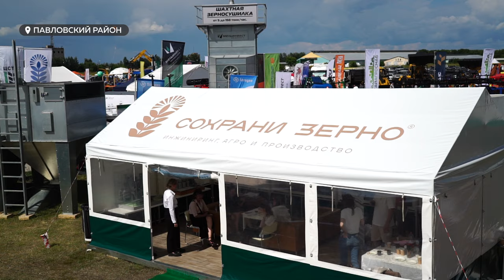На агрофоруме "День сибирского поля" расскажут, как сохранить урожай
Завтра одним из главных событий агрофорума «День Сибирского поля» станет расширенный совет фермерских хозяйств Алтайского края. Уже через несколько недель аграрии региона приступят к уборке озимых. Как сохранить урожай, чтобы дождаться хорошей цены – ответ на этот вопрос, кстати, нетрудно найти на выставочной площадке форума: комплексные решения для очистки, сушки и хранения зерна предлагают алтайские производители.